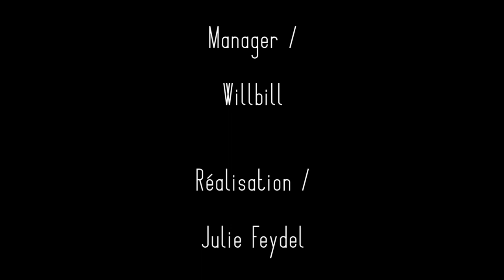ACHILLE'S FAMILY // Achille's family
Quatre musiciens d'horizons différents, se sont réunis pour former un groupe de Funk déjanté: Alexeî Derevitsky, Matthieu Vial-Collet, Timothé Backoglu et Léo Aniaba.

© Achille's family
© Images/réalisation: Julie Feydel.